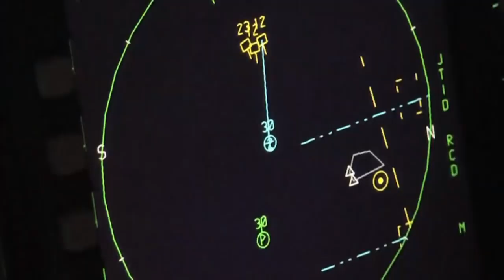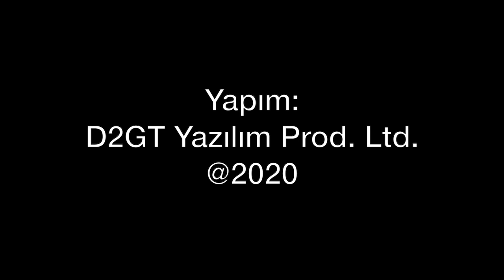F-15 Eagle'ın son modeli: F-15EX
40 yılı aşkın süredir imalatta olan F-15'lerin en yeni modeli F-15EX için düğmeye basıldı. Amerikan Hava Kuvvetleri, gövde ömürlerinin tamamlayan F-15C ve D'lerin yerine F-15EX alacak. Boeing tarafından uçağa konulan sistemler neler? Katar için imal edilen F-15QA ile hangi ortak özellikleri var? Tolga Özbek anlatıyor...
Videomuzun müziği, değerli takipçimiz Selçuk Çelebi tarafından hazırlandı:
Kanalı  @Ambient Music Selcuk Celebi   Eserlerine ulaşmak için: